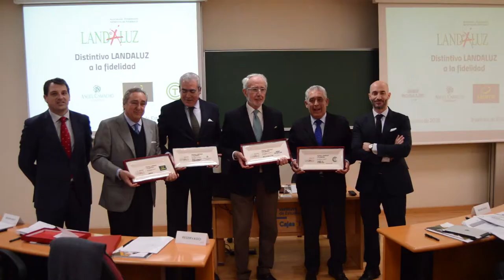Asamblea General de Socios LANDALUZ